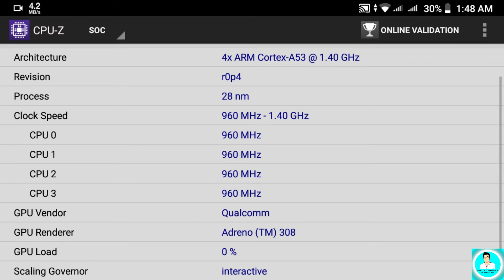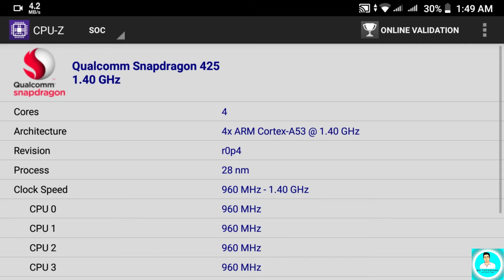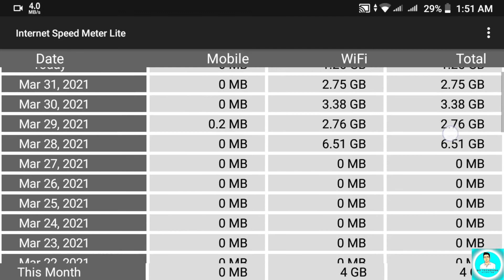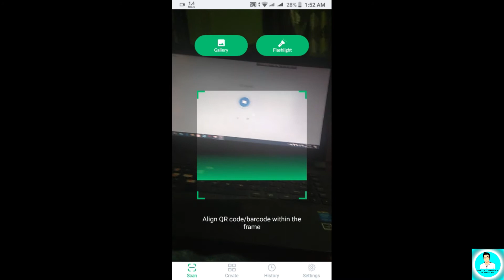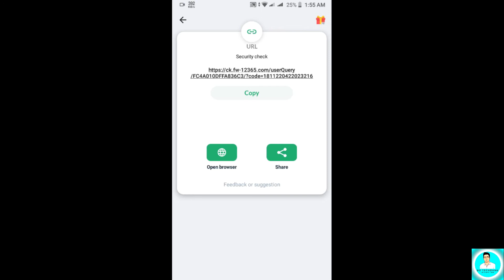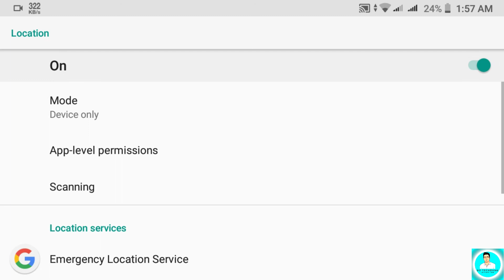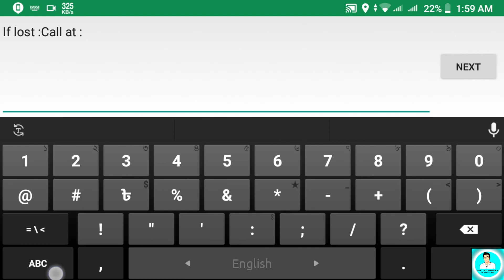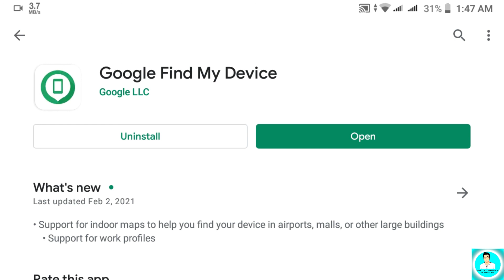Top 5 Amazing tools for android.Lite/easy/useful .You should try those now and thank me later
in this video i have told about some amazing and useful tool apps for android.those will help you in you day to day smartphone uses.so try those app as soon as possible.viewers if you like this video then, please like share and subscribe.